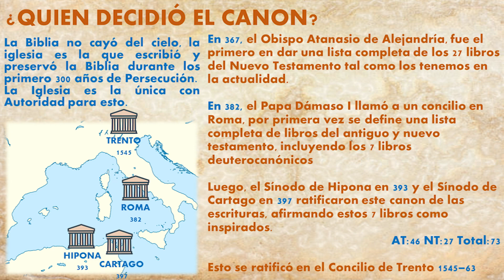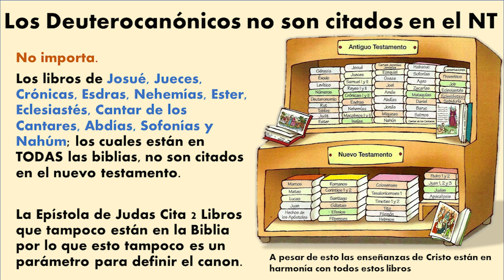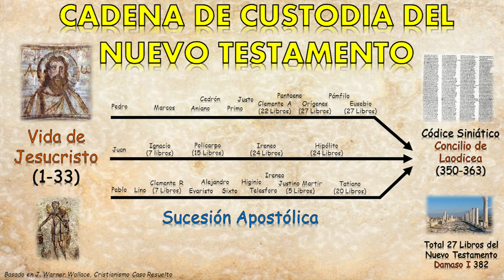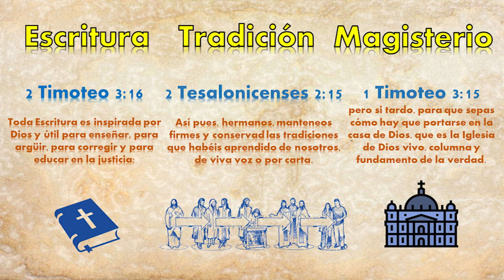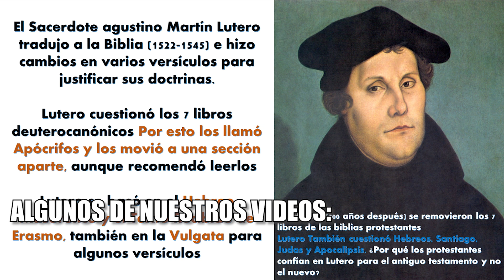REFUTANDO LA SOLA ESCRITURA EN 5 MINUTOS - Respuestas Catolicas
Refutando la Sola Scriptura con logica y la Biblia

LISTA DE VIDEOS RELACIONADOS:
BIBLIA CATÓLICA ¿Cuál debo leer? COMPARACIÓN DE VERSÍCULOS